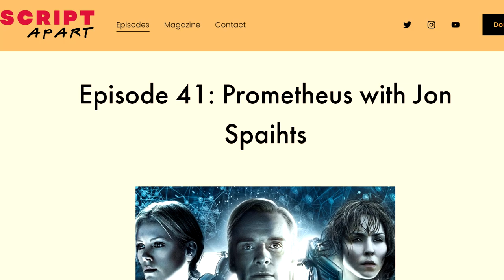Prometheus Draft Sequel Revealed! Enter Yutani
Alien Engineers was an early draft of Prometheus, and it was written by John Spaihts. He was on the Script Apart Podcast, and talked about Alien Engineers 2, Engineer Factions, and other huge reveals. Early ideas of what Alien Covenant could've been. And Yutani shows up with their own motives.